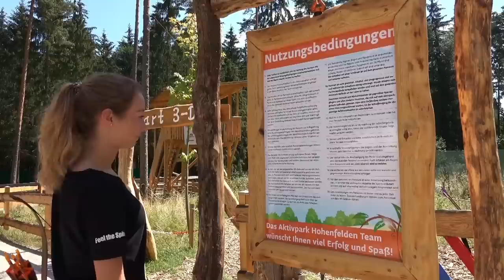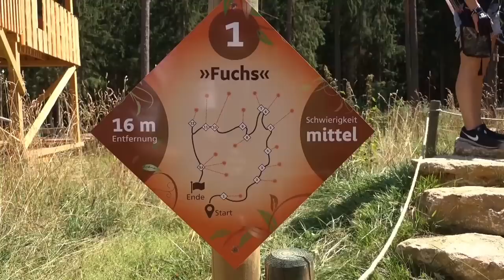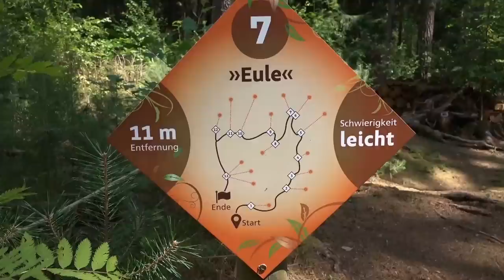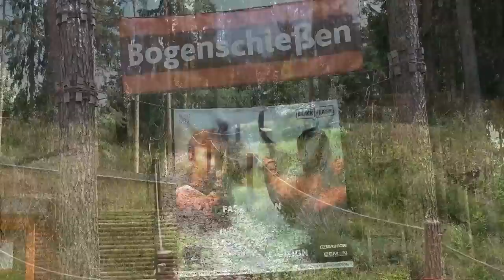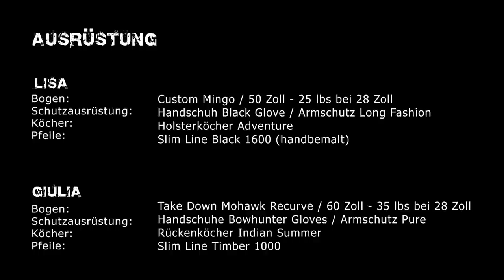Parcourstest 3D Parcours Aktivpark Hohenfelden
Watch Lisa and Giulia testing the 3 D parcours in Hohenfelden. Awesome shoots at a very professionell 3 D parcours. Begleitet Giulia und Lisa auf dem 3 D Parcours im Aktivpark Hohenfelden. Tolle Schüsse auf einem professionell aufgebauten Parcours. Thanks for your comments.